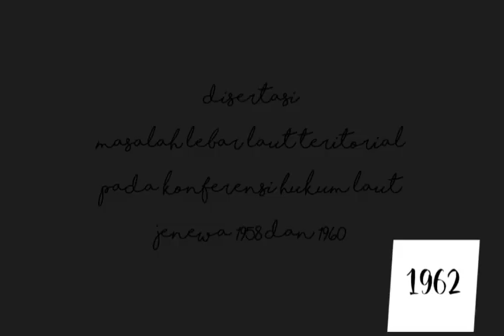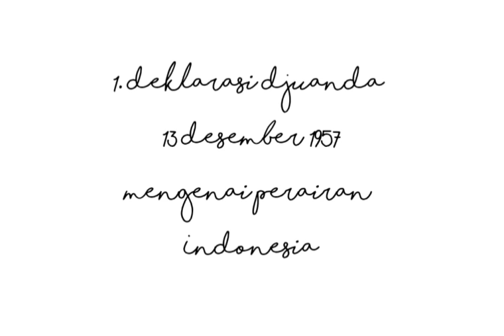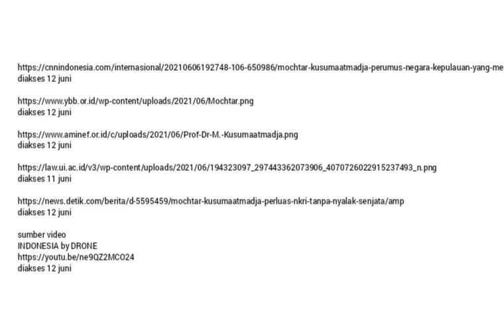Prof. Mochtar Kusumaatmadja, Bapak Hukum Laut Indonesia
Raisya Aulia